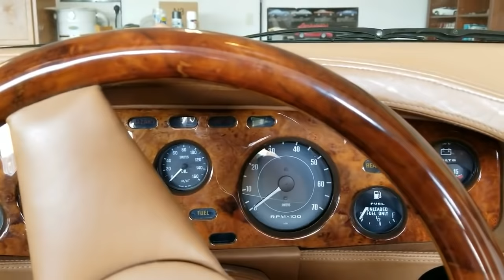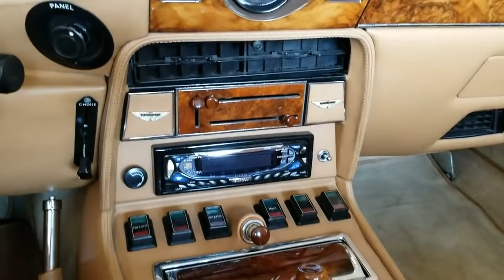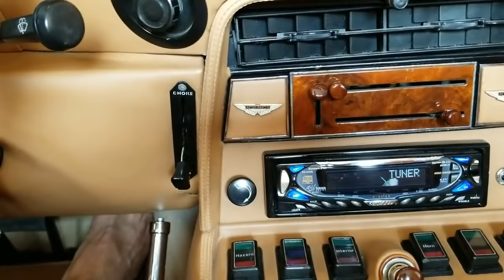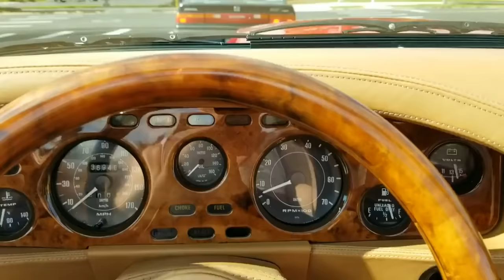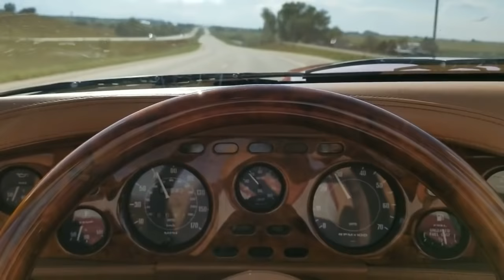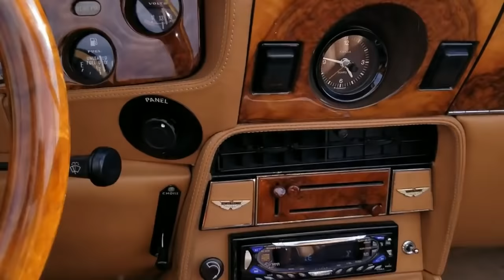1981 Aston Martin V8 Volante from Dynasty Test Drive, Startup, and Review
I talk about the cars and real estate on my blog Investfourmore.com. I have been very fortunate that real estate has allowed me to fulfill so many dreams.

I bought this car earlier this year and love it! It is not the fastest car as you will see in the video. But it sounds great, looks great, and is in amazing shape. The interior is fabulous and the history of the car is cool as well.

The Aston Martin V8 Volante has a 5.3 liter V8 with somewhere between 245 and 300 HP. This one came with a 3-speed Automatic transmission, which does not help the performance. I may eventually put a 5 or 6 speed in to transform the car into what it should be.

The car is amazing in person and pictures do not do it justice. It has four seats which means the whole family can go on rides unlike my other cars.